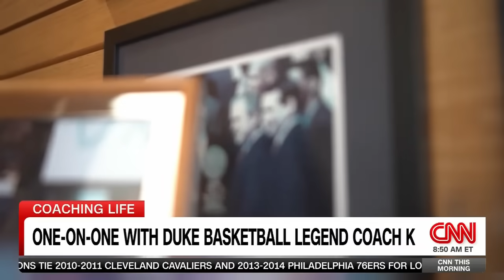Basketball legend Coach K on coaching wisdom and what is more important than winning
CNN’s Poppy Harlow sat down with a basketball legend who is so iconic he is known by only one letter - Coach K.